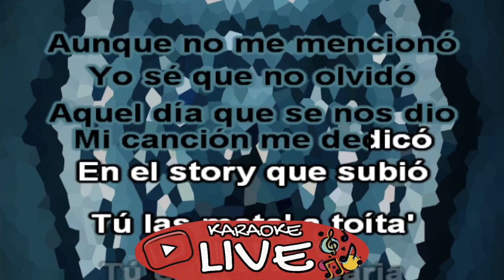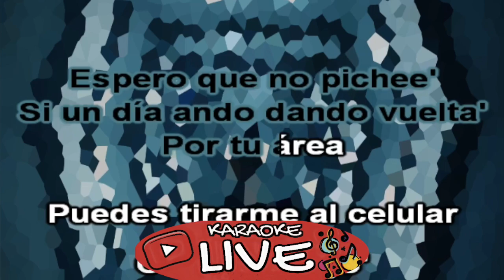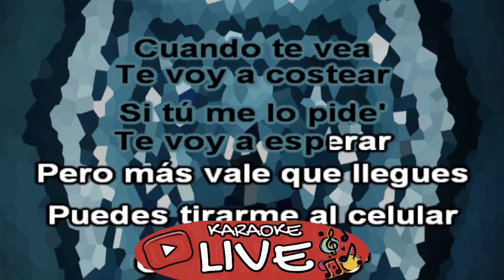Rauw Alejandro - Sexo Virtual (KARAOKE)